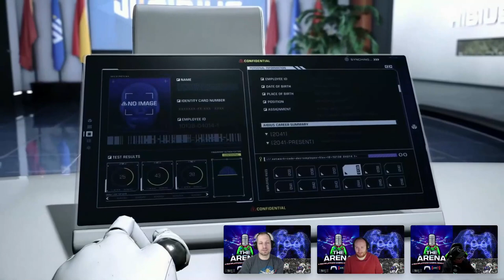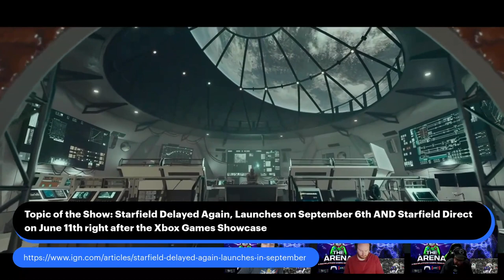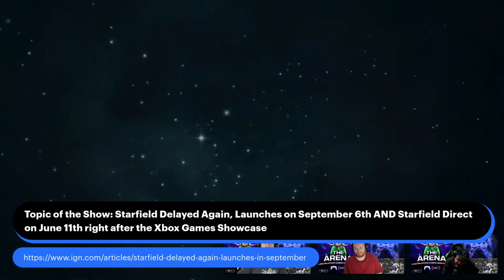THE ARENA PODCAST EPISODE 126: STARFIELD COMING IN SEPTEMBER!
The Arena: A Multiplatform Gaming News Podcast is back and this week in episode 126 the crew discuss the recent Octopath Traveler 2 Japan sales news, the ongoing Sony/Microsoft battle over the Activision/Blizzard buyout, Capcom's Spotlight 2023 event, Starfield's delay with new release date and much more!

Info on the Indie Recording Artist in this episode: (Milano) can be found here on Artlist along with his playlist

The Arena Productions is dedicated to making content related to video games, entertainment and pop-culture. Podcasting, Streaming and Review/News videos make up the bulk of the channels content!

Thanks for checking out the video and stopping by the channel.

To check out where you can find us on other social media platforms check out our Linktree

Having a successful YouTube channel takes a lot of time and energy. We use TubeBuddy because it helps save time and gives us the insight we need in order to properly optimize our videos.

Episode Chapters:
00:00:00 Intro with music and welcome into The Arena!
00:03:18 Where you can find the podcast in audio and video formats
00:04:56 Games we have been playing this past week
00:14:37 Octopath Traveler 2 Japan sales news
00:23:42 Sony worried that Microsoft will sabotage Call of Duty for the PlayStation
00:35:24 Cappcom Spotlight reactions
00:50:55 Topic of the Show: Starfield
01:10:33 New Game Release Picks of the Week
01:16:22 New Game Arrivals on Game Pass
01:20:02 Games we will be playing in the upcoming week
01:22:40 Announcement Regarding the Podcast
01:25:18 Indie Recording Artist info. outro with music and ending